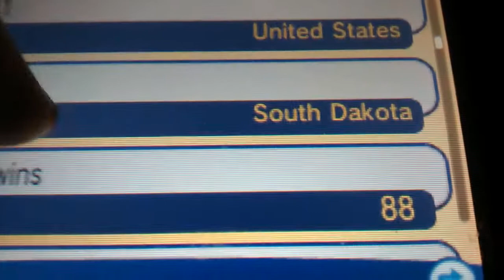Pokemon ORAS EXPOSE RAGE QUITER Zamora